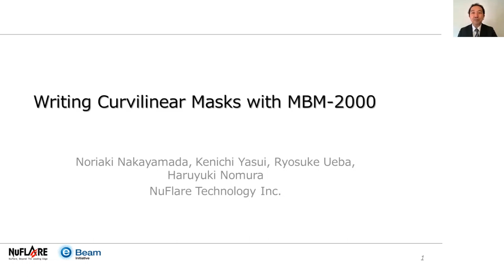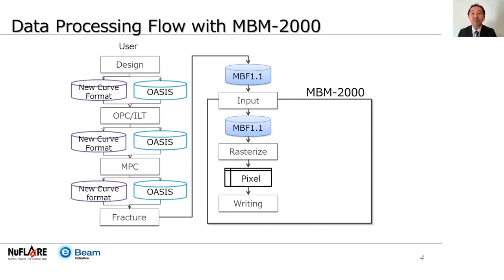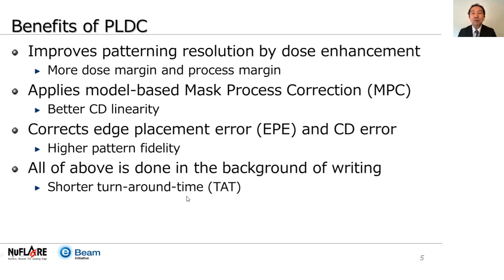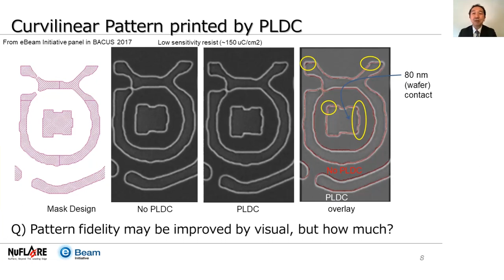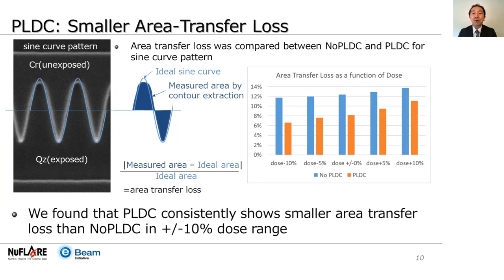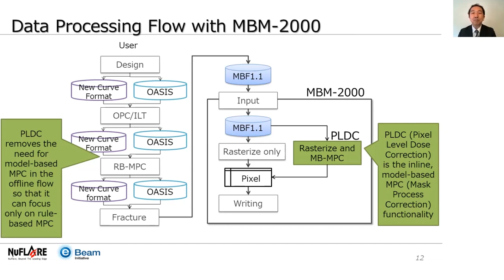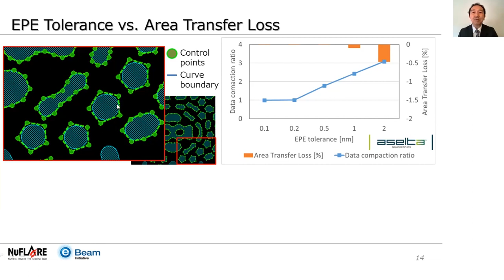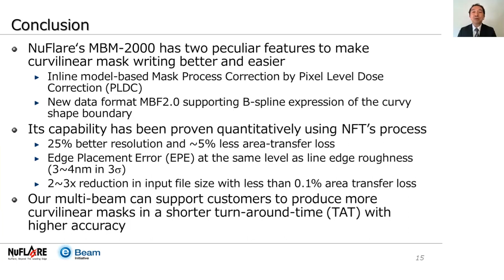Tech Talk – Noriaki Nakayamada, NuFlare, Spring Edition 2021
Noriaki Nakayamada of NuFlare Technology provides the latest results of writing curvilinear masks with NuFlare’s newest-generation MBM-2000 multi-beam mask writer, which uses inline pixel-level dose correction (PLDC) and a new data format supporting curvy shapes that reduces mask data volume.